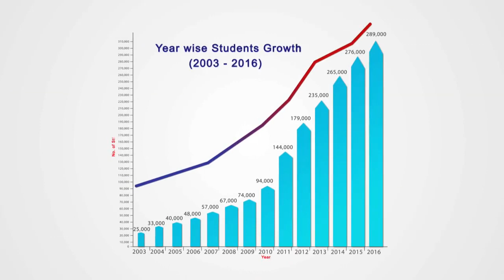Punjab College Franchise Opportunity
Franchise Opportunities All over Pakistan